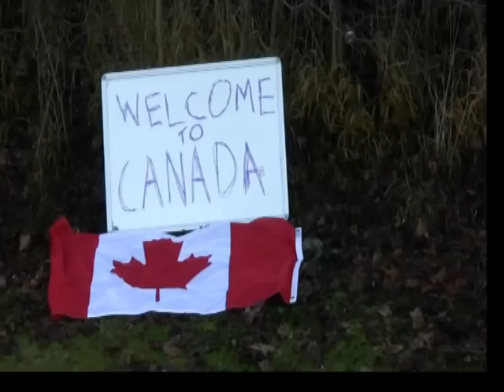Ryall... cycles across Canada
This video was used in the 6th Form Christmas Assembly at Freman College for the "I Am Legend" award. Features Me as "The Bear".